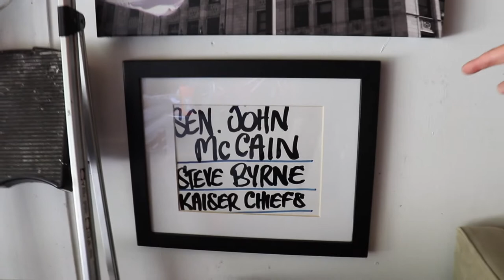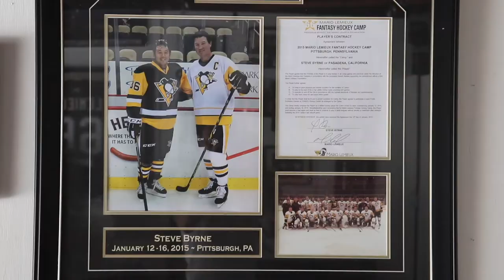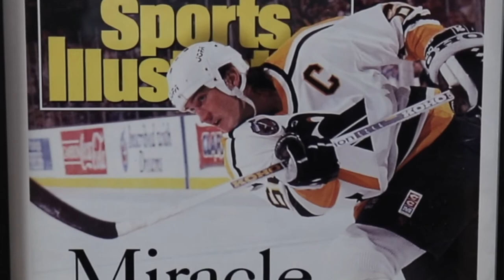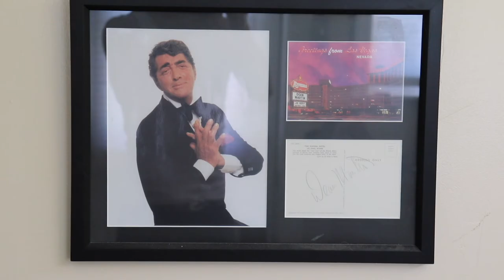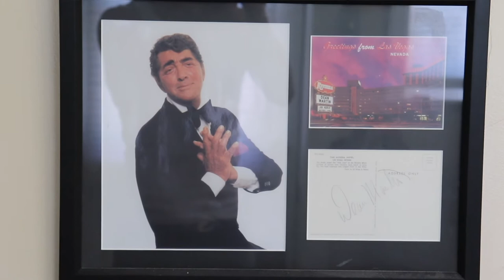In The Garage with Steve Byrne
Steve Byrne gives you a tour of his garage, and talks about his upcoming feature film he wrote and directed, 'The Opening Act'